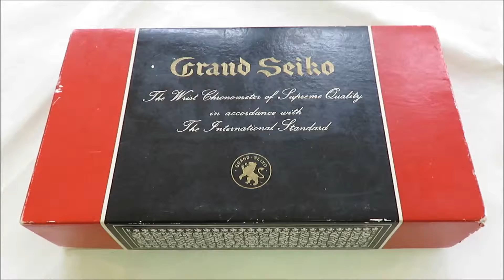ＳＥＩＫＯ グランドセイコー１ｓｔモデル 後期モデル 付属品付き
グランドセイコー１ｓｔモデル
内・外ＢＯＸ．ギャランティー．取扱説明書の揃った希少な商品。